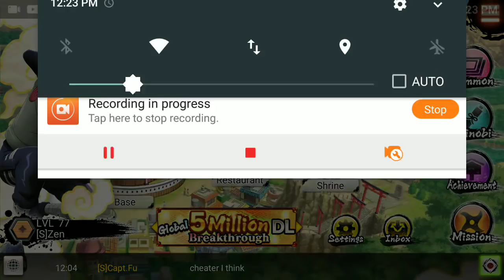Naruto X Boruto ninja voltage Guide part 2